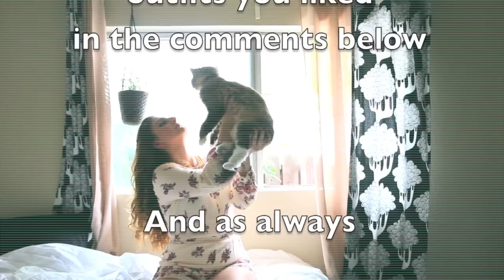Spring LookBook: Floral♡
MigsMind